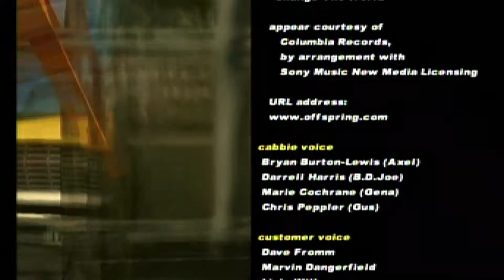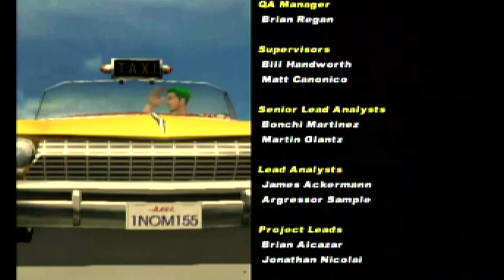Crazy Taxi - Arcade mode as Axel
Crazy Taxi[c] is an open world racing video game developed by Kenji Kanno and his team at Hitmaker and published by Sega. It is the first game in the Crazy Taxi series. The game was first released in arcades in 1999 and then was ported to the Dreamcast in 2000. Gameplay is based on picking up taxi customers, and driving to their destination as quickly as possible. Reception to Crazy Taxi has been mostly positive. It was ported to other platforms numerous times, including the PlayStation 2 and GameCube by Acclaim in 2001, and then Microsoft Windows in 2002. The game has also been re-released for the PlayStation Network, Xbox Live Arcade, iOS, Android, and is featured on the Dreamcast Collection. It became one of the few Sega All Stars on the Dreamcast, and also earned Greatest Hits and Player's Choice status on PlayStation 2 and GameCube respectively. Sega followed up on the success of Crazy Taxi with numerous sequels, the first being Crazy Taxi 2 for the Dreamcast, which included several gameplay changes.

The main objective of the game is to pick up customers and take them to their chosen destination as quickly as possible. Along the way, money can be earned by performing stunts such as near misses with other vehicles. The player is directed to a destination by a large green arrow at the top of the screen. The arrow does not adjust based on obstacles, but rather points in the general direction of the destination. Once the player arrives near the destination, they must stop within a specified zone. When the destination is reached, that customer's fare is added to the player's total money earned. Ratings are then awarded depending on how long the player took to complete the journey. If the customer's timer runs out before the player reaches the destination, the customer will jump from the taxi without paying the driver.

Players can select three-, five- or ten-minute settings, or the Arcade Rules used in the original coin-op version of the game. In the three time-limited settings, play continues for the designated period of time, after which the cab automatically stops and no more points can be scored. Under Arcade Rules, the player starts with an initial time limit of one minute, which can be extended through time bonuses earned for quick deliveries. Console versions of the game also feature a mode known as Crazy Box, a set of minigames that feature challenges such as picking up and dropping off a number of customers within a time limit, bowling using the taxi as a ball, and popping giant balloons in a field.

The arcade version of the game includes one stage, and an additional "Original" stage was added for the console versions. Both stages are based in sunny coastal California locales, with steep hills and other strong similarities to San Francisco. The player has a choice of four drivers (Axel, B.D. Joe, Gena, and Gus) and their cabs, each of whom has slightly different attributes.

Series: Crazy Taxi

Mode: Single-player video game

Platforms: Android, iOS, Dreamcast, Microsoft Windows, Xbox 360, MORE

Developers: SEGA Hitmaker, Strangelite, Sega, Acclaim Studios London

Publishers: Sega, Activision, Acclaim Entertainment, MORE

Genres: Racing game, Action game, Racing